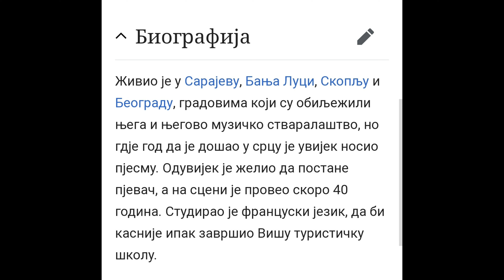Dragan Stojnic Bila je tako lijepa